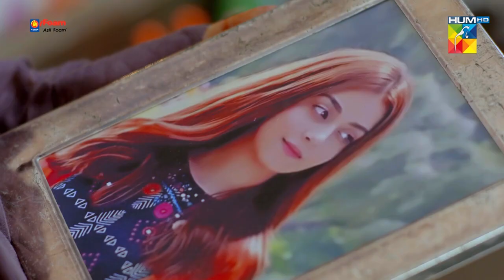Azra Ifrah Ki Yadon Ke Sath Ghamgheen - Bebasi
Barkat Sidiki & Momina Duraid Productions Presents "Bebasi"

Presented By MasterMoltyFoam

Bebasi Episode 07 Full HD - Bebasi is a latest drama serial by Hum TV and HUM TV Dramas are well-known for its quality in Pakistani Drama & Entertainment production. Today Hum TV is broadcasting the Episode 07 of Bebasi. Bebasi Episode 07 Full in HD Quality 24 December 2021 at Hum TV official YouTube channel. Enjoy official Hum TV Drama with best dramatic scene, sound and surprise.

Starring:
Alizeh Shah, Ali Rehman, Javed Sheikh, Khushhal Khan, Anoushey Abbasi, Shagufta Ejaz, Farhan Ally Agha, Hina Rizvi, Ismat Zaidi, Nausheen Shah, Salma Asim, Eshal Fayyaz, Seemi Pasha, Ayesha Khan And Waseem Abbas.

Writer:
Aliya Bukhari

Director:
Barkat Sidiki

Producer:
Barkat Sidiki & Momina Duraid Productions.